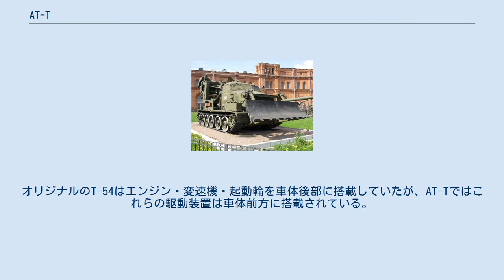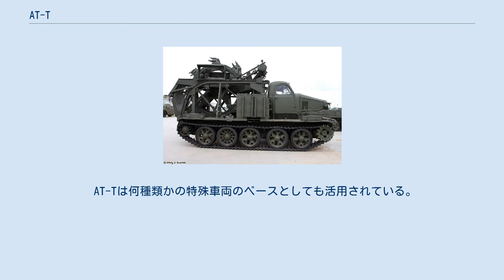AT-T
AT-T (ロシア語: Артиллерийский Тягач, Тяжёлый) は1940年代後半にソビエト連邦で開発された装軌式の砲兵トラクターである。
 AT-Tの名称はロシア語で"重砲兵トラクター"の意味である。
 AT-Tは1940年代中頃よりT-54戦車の走行装置を流用して開発された車両で、25トンの牽引力と5トンの積載能力を持っていた。
オリジナルのT-54はエンジン・変速機・起動輪を車体後部に搭載していたが、AT-Tではこれらの駆動装置は車体前方に搭載されている。
 車体上部は非装甲のカーゴトラックのような形状で、運転台部分はZiS-150あるいはZIL-164のキャブをベースに幅を広げ、乗員4名が搭乗可能なものとなっている。
 AT-Tの最初の試作車は1947年の終わりにハリコフ工場で製造され、モスクワのクビンカ基地までの走行試験を行い優秀なパフォーマンスを見せた。
AT-Tの開発責任者であったアレクサンドル・モロゾフは、開発元となったT-54の成功もあり、1948年のスターリン賞を授与されている。
 AT-Tはソ連軍、東ドイツ軍などで運用された他、軍から放出された車両が民間でも使用された。
 AT-Tは何種類かの特殊車両のベースとしても活用されている。